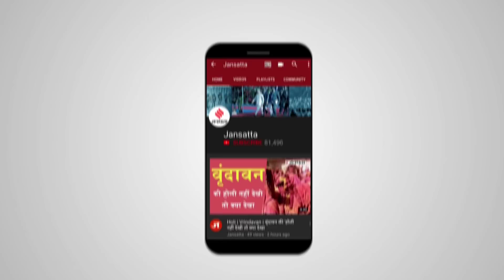Charanjit Singh Channi ने ली Punjab के CM पद की शपथ, राज भवन जाने से पहले गुरूद्वारे में मत्था टेका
Charanjit Singh Channi: चरनजीत सिंह चन्नी ने पंजाब के नये सीएम के तौर पर शपथ ले ली है। पंजाब कांग्रेस में लंबी कलह के बाद फायदे में रहे चरणजीत सिंह चन्नी (Charanjit Singh Channi) सोमवार यानी 20 September को मुख्यमंत्री (Punjab CM) की कुर्सी संभालने से पहले रूपनगर के गुरुद्वारा श्री कटलगढ़ साहिब में अरदास करने पहुंचे। दलित नेता दलित नेता चरणजीत सिंह चन्नी का नाम का नाम ऐन मौके पर सामने आया था। चरणजीत सिंह चन्नी रूपनगर जिले की चमकौर साहिब विधानसभा सीट से लगातार तीसरी बार विधायक बने हैं। 2007 में वो पहली बार निर्दलीय चुनाव जीते थे इसके बाद उन्होंने दो बार कांग्रेस के टिकट पर चुनाव जीता। गुरुद्वारे के बाद चन्नी राज भवन ने शपथ लेने पहुंचे।

CharanjitSinghChanni PunjabCrisis PunjabCongress AmarinderSingh Jansatta is one of the leading hindi news channel, which provides all the latest and trending news of india and around the world.